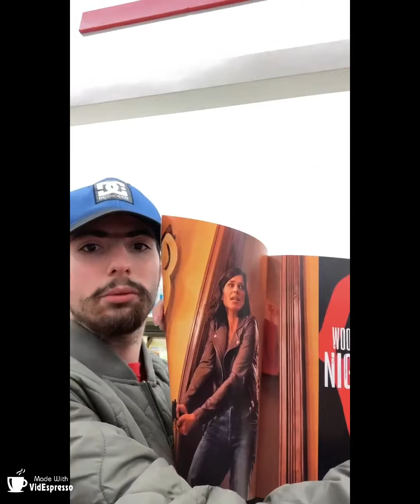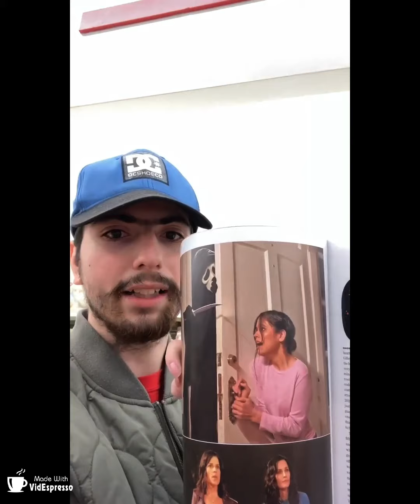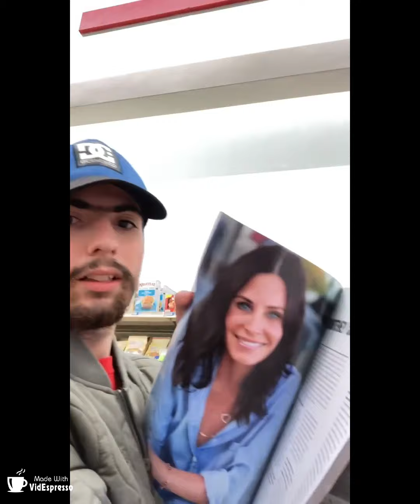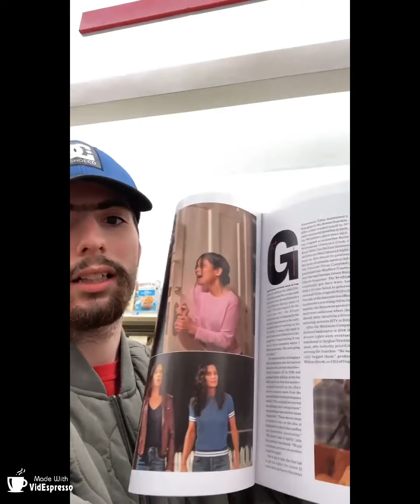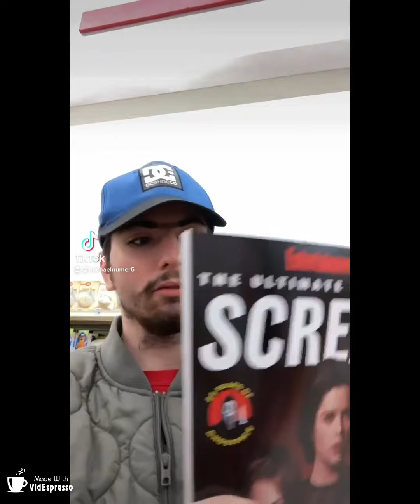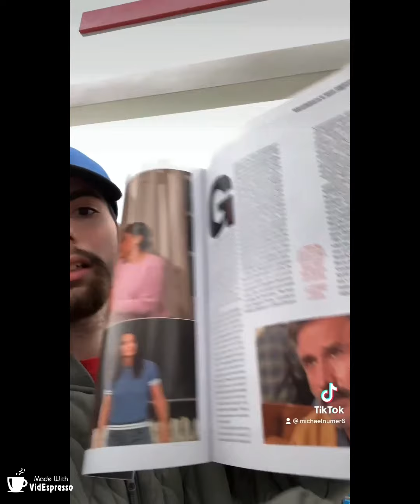Scream 5 Book at Community